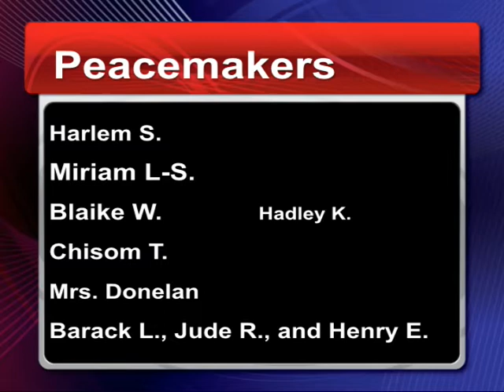Morning Magazine December 15th, 2021